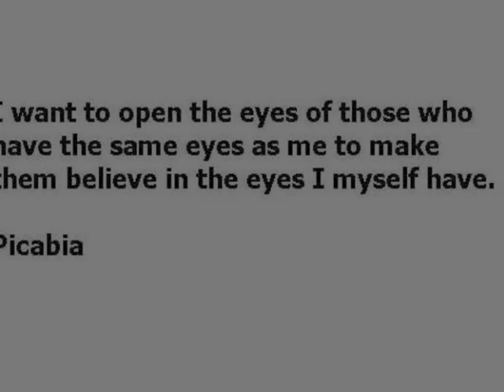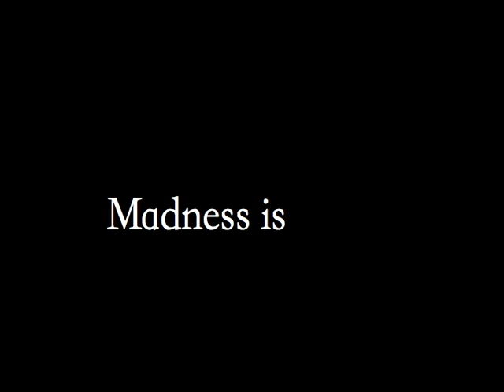Windmills Of Your Mind Video Self Portrait: Kenny Schultz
Video self portrait. Music was recorded in my studio on Martins Pond.
Martins Pond, MA
Kenny Schultz
2010